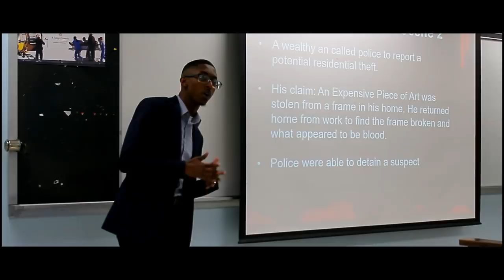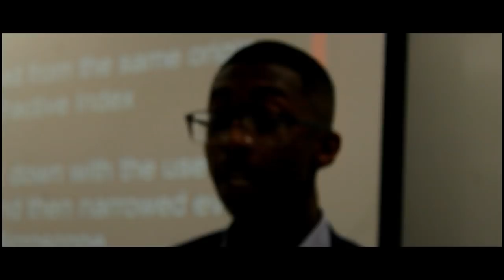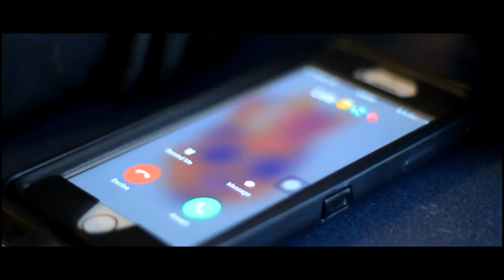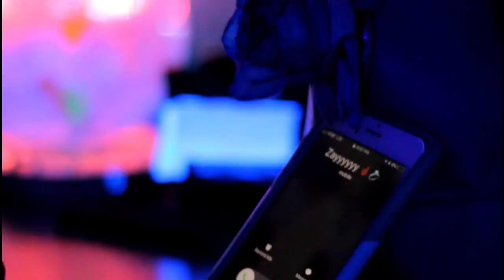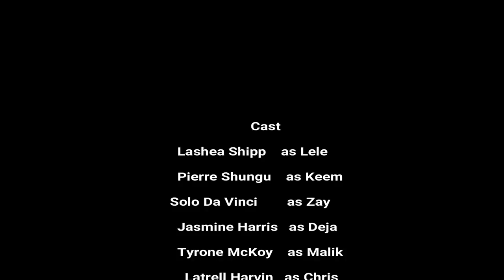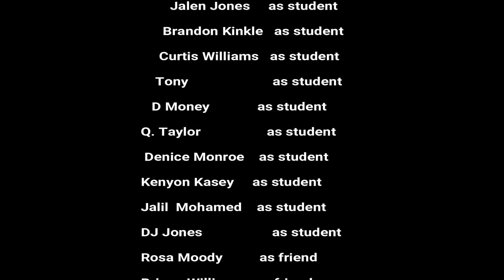Lover's Quarrel (Short Film) Canon T5i short film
Based on a true story lover's quarrel follows the lives of three college students. As college students we get ourselves involved in things we can never predict the outcome. From experiencing deaths in the family that can cause a strain in our relationships with people, affect how we perform in school and our overall well being.

Directed by: Jewel Jefferies & Demi Saunders

Thank you to everyone that helped with the beginning of JT Films